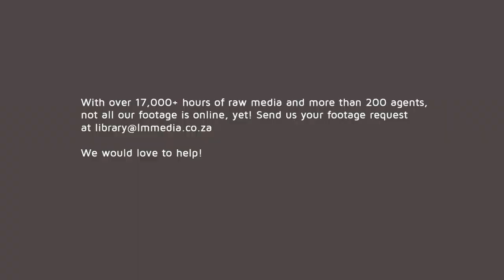Kalahari Cape Fox, Bat-eared Fox & Jackals, available in UltraHD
Africa's Kalahari Desert is one of the harshest places in the world. When the desert dries out after the rainy season Bat-eared foxes, Cape Foxes and Jackals must endure nature.